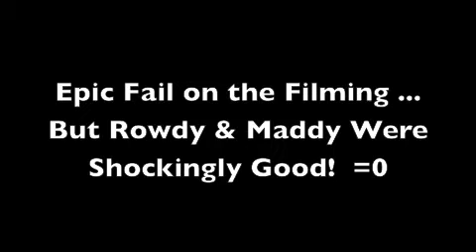Panhandling for Votes ...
(find the video with Grady's name in the title and like it) Thanks SOOO much!  =0

Also find out WHO UNSUBBED YOU:
-- major upgrades coming next week -- they will knock your socks off!! =0